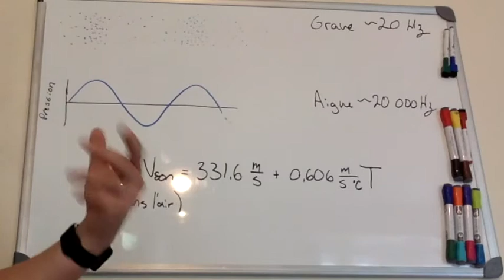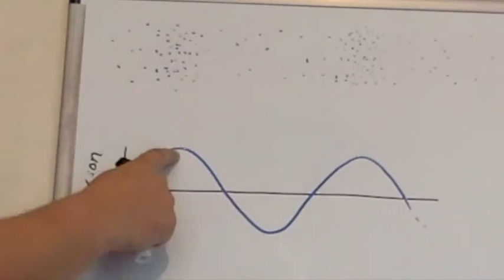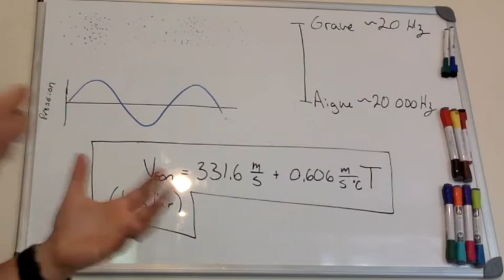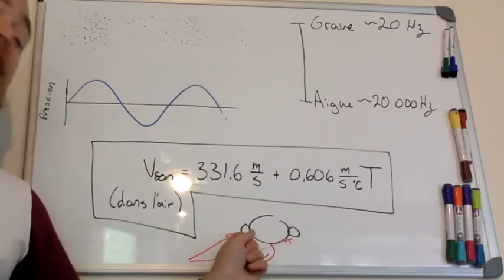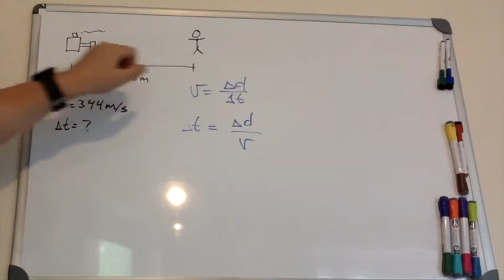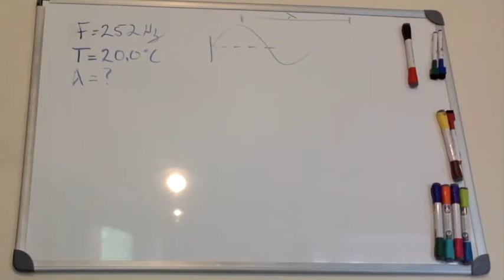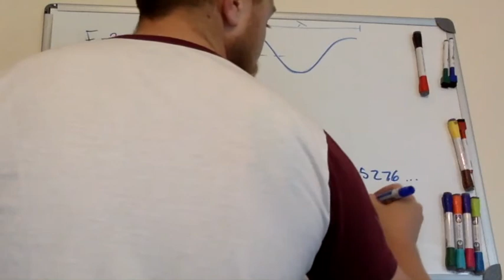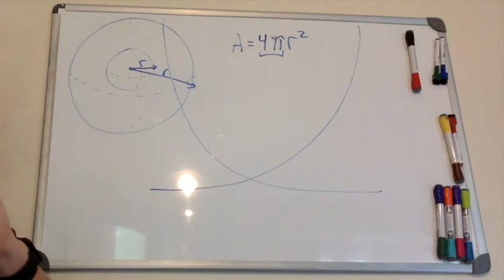SPH3U Ondes mécaniques Ondes sonores